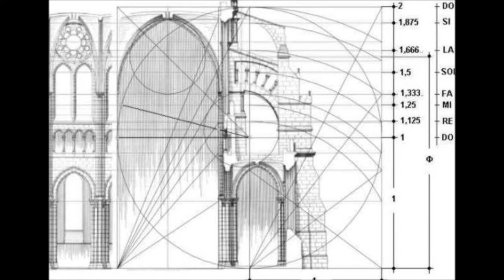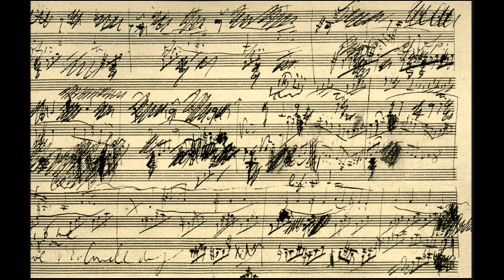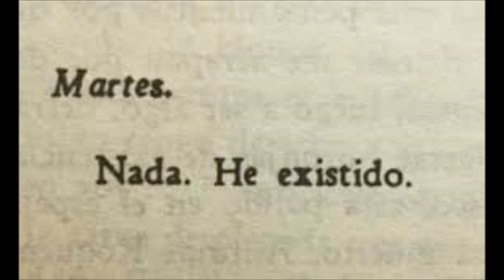Walker - Ramón Sánchez [music video]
Walker es una invención sonora de Ramón Sánchez.